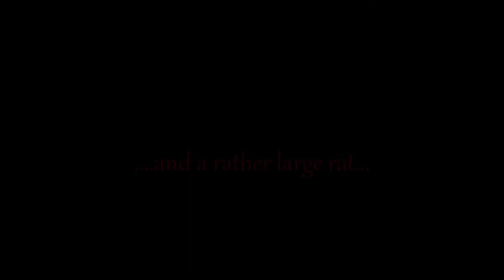DEATH POODLE the movie..(the horse bug )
A beast of fury and gore has been awoken.
Cursed to walk the streets lusting for blood, and slaughter.
Death Poodle emerges from the morning mists, and proceeds to eat all your carrots..

This was a bug in DFU that has been fixed, but I made a video about it first..